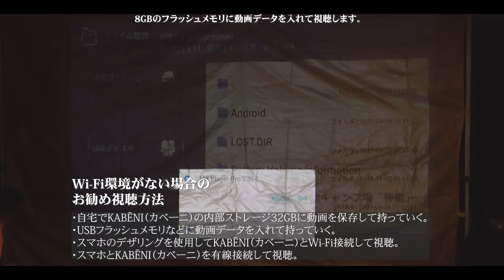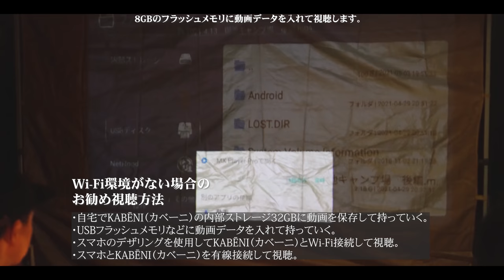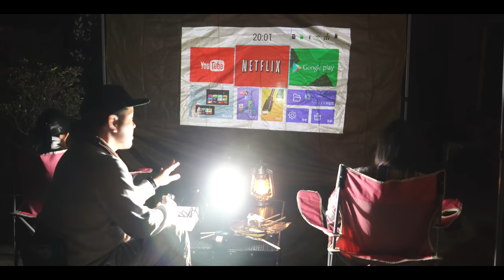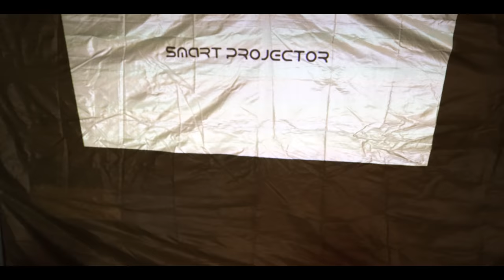[庭camp] 家族と過ごす、特別な週末。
【提供】株式会社ホームワーキングマザー
UENO-mono スマホ型プロジェクター KABĒNI（カベーニ）

プロジェクターランキング1位獲得実績多数。

■■ご挨拶■■

■■お知らせ■■

.カメラ.

.レンズ.

.ジンバル.

.マイク.